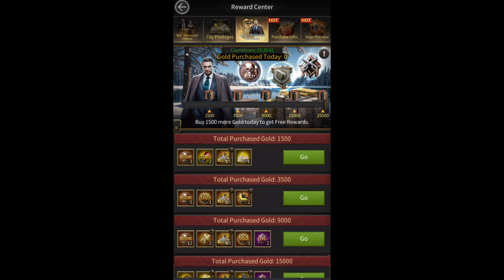Season Event Prediction - July 2024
Here's a video showing you my prediction for the next season event.